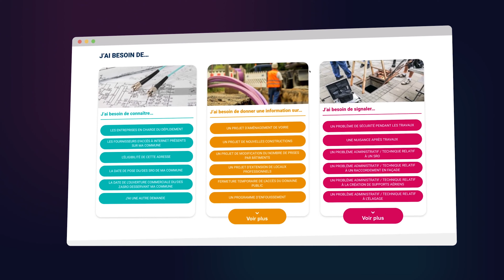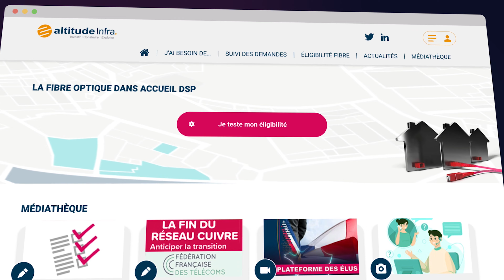Altitude Infra - Plateforme des Élus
Altitude Infra innove au service des citoyens de vos territoires, en mettant à disposition de tous les élus une plateforme dédiée : LA PLATEFORME DES ÉLUS.

Toujours plus proche de nos territoires, nous mettons à disposition des élus un espace dédié pour :
- Obtenir des informations sur la fibre optique dans leur commune
- Nous informer d’un projet impactant le réseau
- Signaler un incident
- Tester une éligibilité
- Accéder à des supports pédagogiques

Rendez-vous sur « plateforme elus.altitudeinfra.fr ».
Avec Altitude infra, restons connectés, pour mieux informer vos administrés !